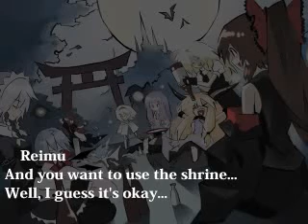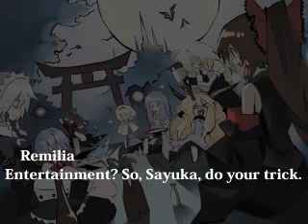koumajou densetsu scarlet symphony stage 8